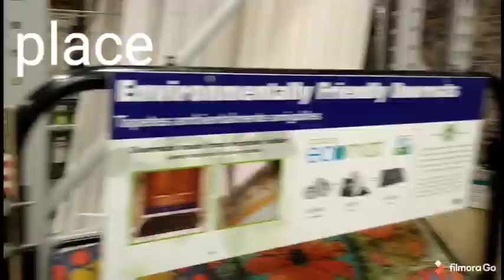Lilo | 9 Month Old Mixed Breed | Augusta, Georgia Dog Trainers